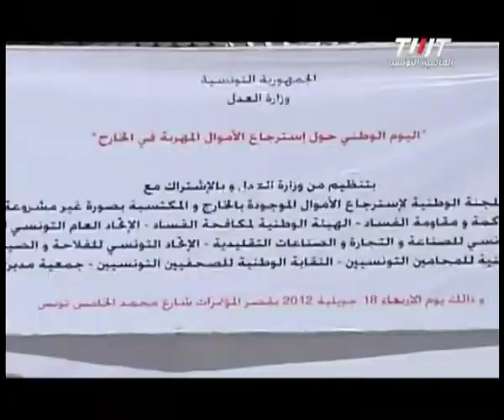News 18/07/2012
TWT sur Nilesat 7 west 11526 Horizontal et sur la TNT